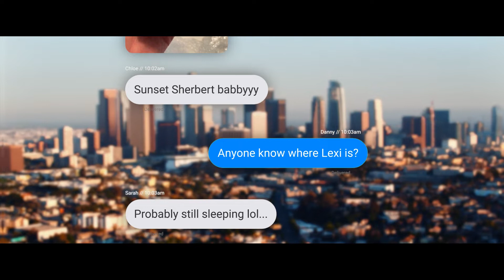Nectar Wellness Supercharged™ Vape Cartridge